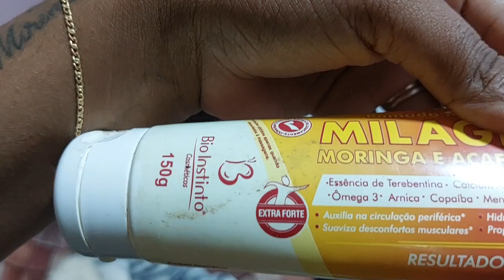Vai ter vlog todo dia 🤩 | Nossa noite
Oi amores, sejam todos bem vindos, me chamo Ingrid e aqui vou compartilhar com vocês minha rotina junto da minha esposa e do nosso baby de 2 anos. Sim, somos um casal lésbico e fizemos inseminação caseira para realizar o sonho de sermos mães. Aqui também terá diário de obra, pois estamos construindo nossa primeira casa. Fiquem a vontade para acompanhar essa família linda, cheia de amor e conhecer mais da dupla maternidade.
Nos vemos nos comentários. 🥰

Gratidão Deus por tanto 🙏🏾💜

 ✨ Contato | Parcerias: ✨

✨ Mude sua vida pra melhor ✨

Edição: Capcut
Capa/ intro: Canva